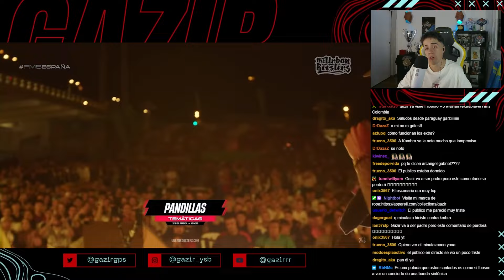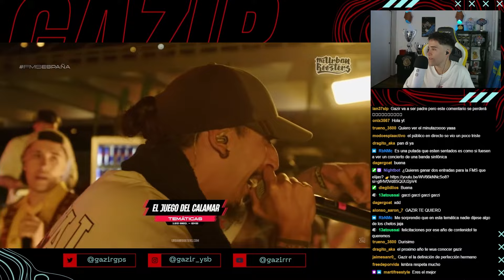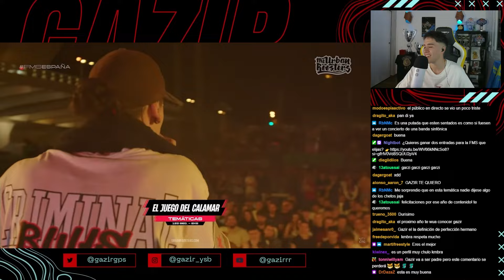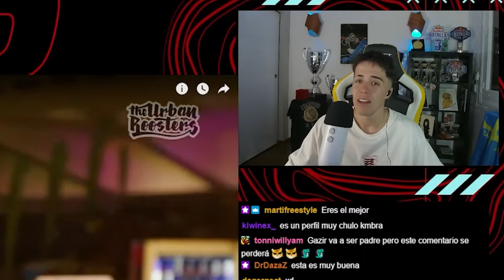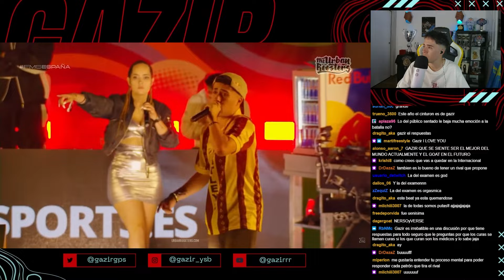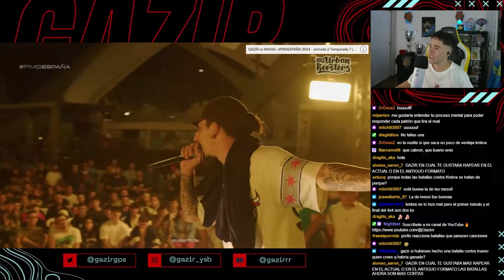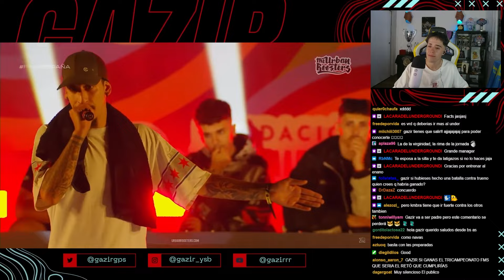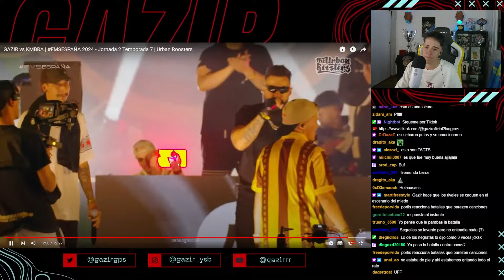GAZIR reacciona a SU BATALLA vs KMBRA en FMS ESPAÑA 🇪🇸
Gazir reacciona a su batalla VS Kmbra en la Jornada 2 de FMS España 2024.